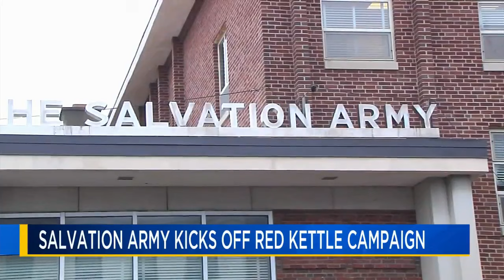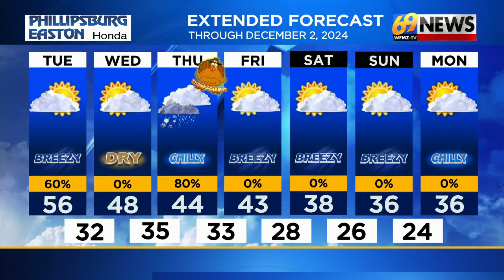69 News afternoon NETCAST for 11/26/24